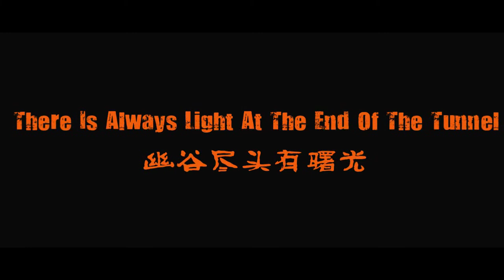舞台剧《不再一样》Teaser 3.mov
医生说他的病症很快将夺走他的生命，可是他还有心爱的妻子和一个需要他百般呵护的孩子⋯⋯新加坡原创舞台剧《不再一样》预告片之三。改编自女企业家Judith Halim 的真实故事！领衔主演：郭蕙雯、夏蕙等。公演日期：2011年12月9～11日。